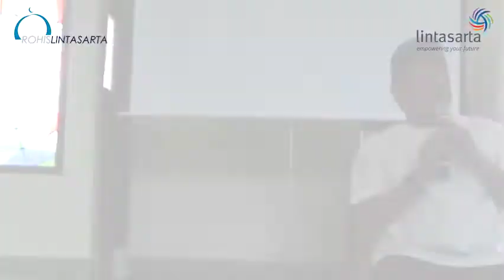Ustadz Dudi Muttaqien - Menuju Surga Meninggalkan Neraka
Kajian bulanan Rohis Lintasarta Jatiluhur, 18 Desember 2018